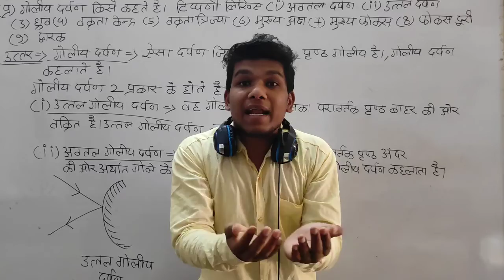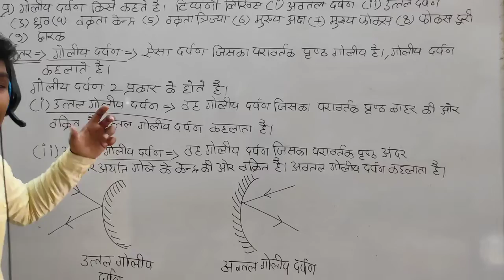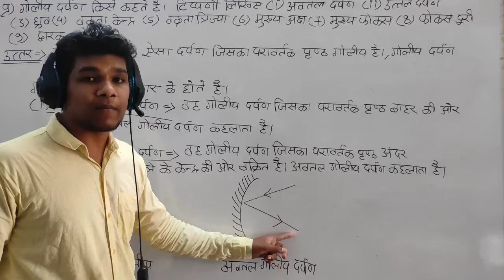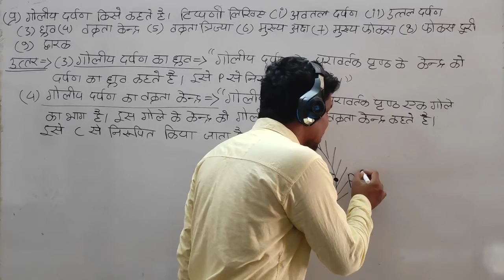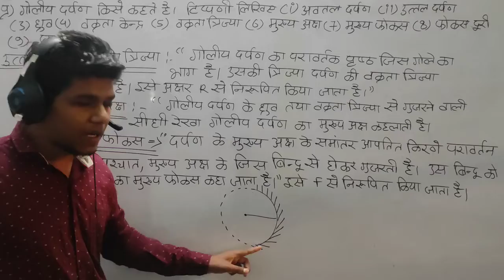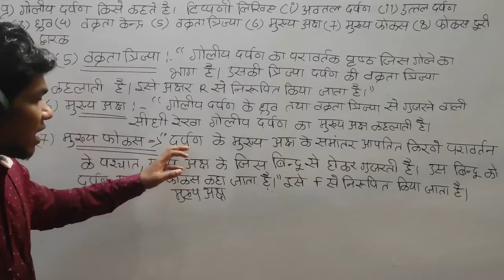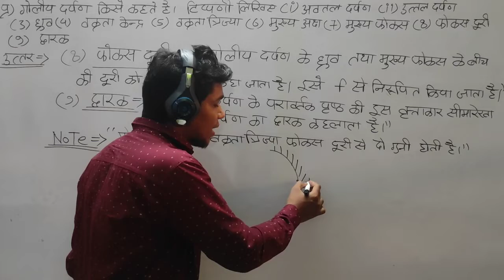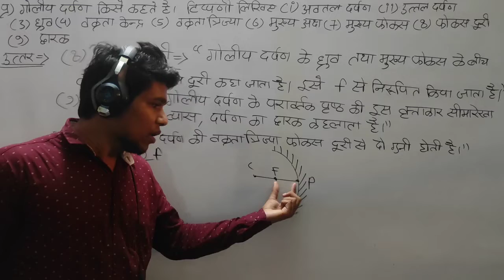गोलीय दर्पण किसे कहते हैं, संपूर्ण जानकारी वक्रता केंद्र ध्रुव वक्रता त्रिज्या मुख्य अक्ष मुख्य फोकस